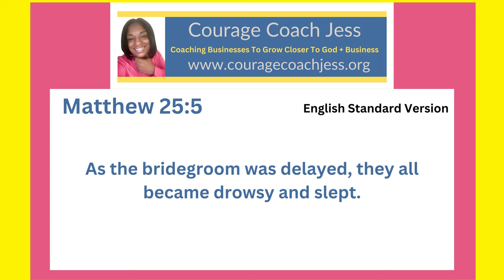Using My Talents to Get Into The Kingdom of Heaven- Matthew 25:5